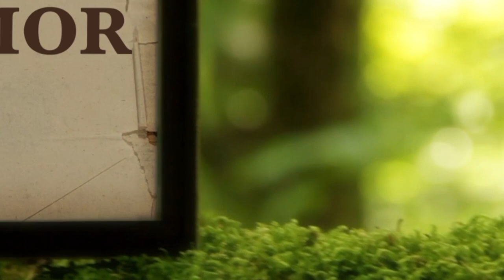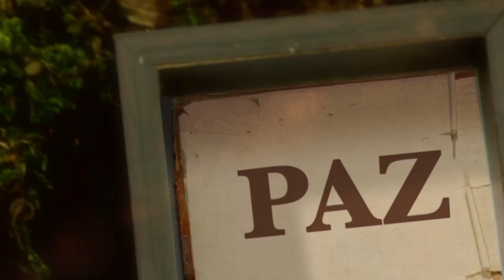La Biblia Ilumina Tu Vida: Sabado 26 de Marzo del 2022